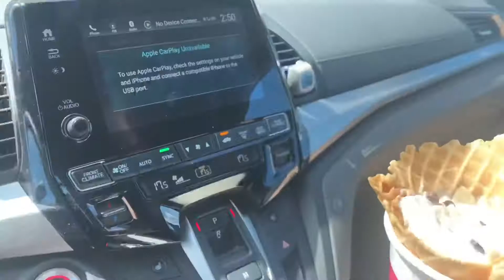77th day of Isolation